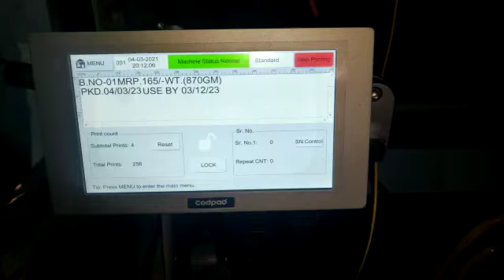Thermal Inkjet Printer TIJ | Available on IndiaMART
Thermal Inkjet Printer TIJ

Product Details:
Thermal Inkjet Printer

Manish Gupta
Shree Ganesham Residency
 68-69
 F-202
 Dev Nagar
 Jaipur
 Rajasthan
 302039